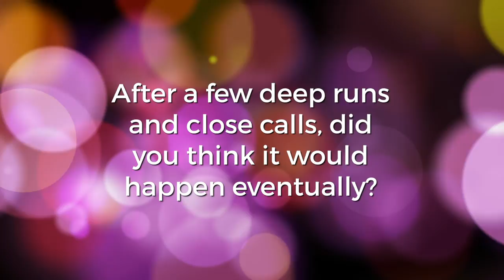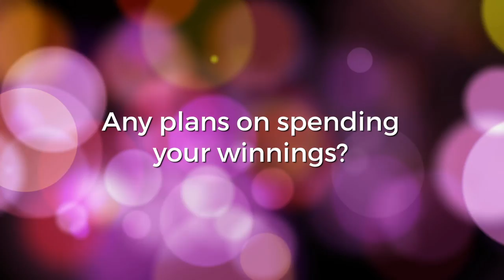Tony Ruberto Wins Second World Poker Tour Title at WPT Maryland for $344,755